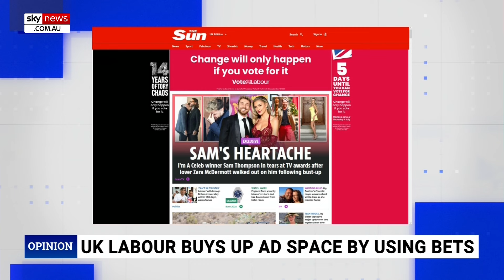UK Labour Party ramps up its advertisement as election looms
Sky News host Caleb Bond has reacted to ads created by the UK Labour Party’s as their campaign ramps up ahead of the UK election on Friday.

“The Labour Party has essentially taken over every news website in the UK,” Mr Bond said.

Voters in the UK will cast their ballots on July 4 with opinion polls predicting a landslide.

After 14 years in power, the Conservatives have been consistently trailing the Labour opposition by about 20 percentage points.